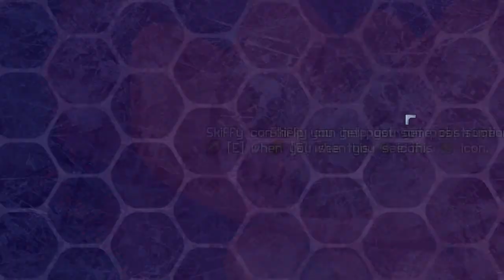Blade Kitten S1 Ep 4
Welcome back to Blade Kitten, I hope you all enjoy.

In this game you play as a pink haired cat-girl called Kit Ballard, a bounty hunter.

It was available on Steam, but no longer is, although I read somewhere that it will be back on steam at some point with the release of episode 2 of the game. But if you want to play it now, you can get it on GamersGate (registration required)

Developed by Krome Studios
Published by Atari